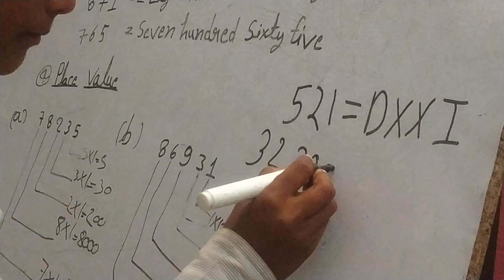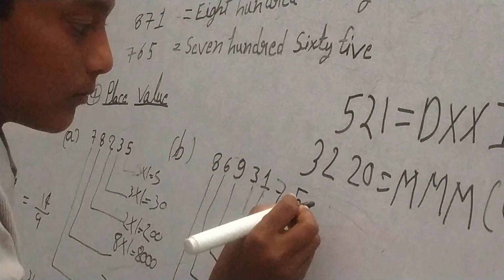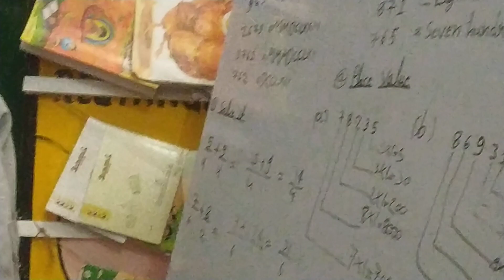मजदूर पिता का होनहार बेटा, माँ की death ho गई, चार छोटे भाईयों को खाना पका- खिला कर उनको लाता है